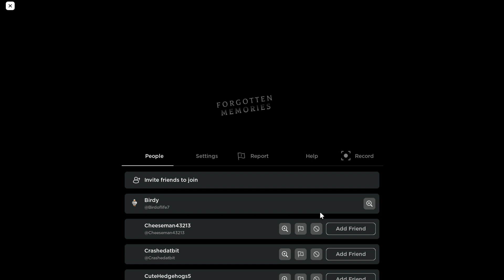Roblox - FNF Forgotten Memories - Part 1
Hey guys! Here is my first voice video, along with I am joined by a friend, Zom. Today we play FNF Forgotten Memories on Roblox, go check it out. Have a great day. PS: I need video ideas! Comment them to me!